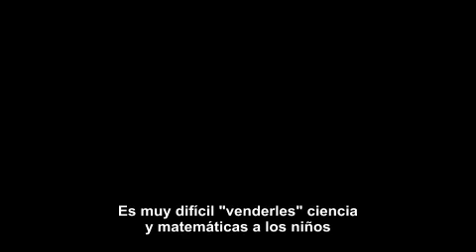Michio kaku: "Nacemos científicos"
"Es un milagro que la curiosidad sobreviva a la educación formal"
Albert Einstein
Fuente
An engineer mind

"Nacemos científicos. Los niños pasan gran parte de su infancia, impulsado por una curiosidad natural e insaciable por la vida, pero en algún punto de ese trayecto todos extinguimos esa llama de la curiosidad".